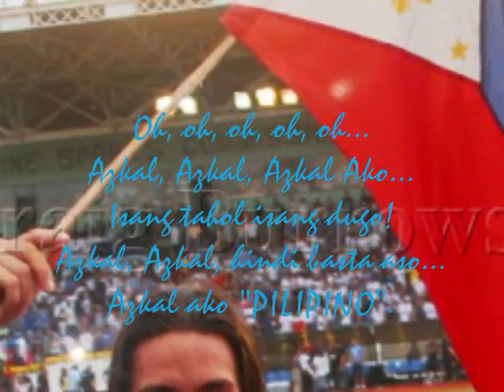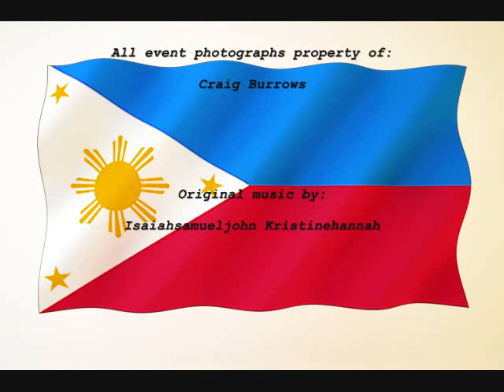Azkal Chant.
Five easy versions of the Azkal Chant for the Azkal pack.